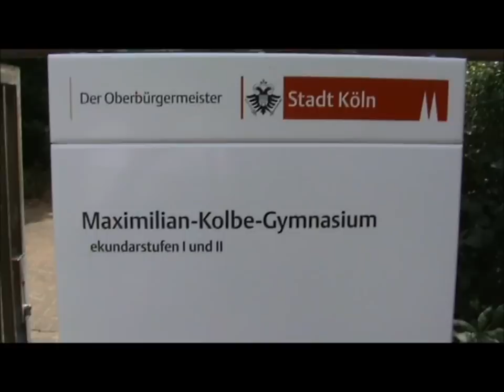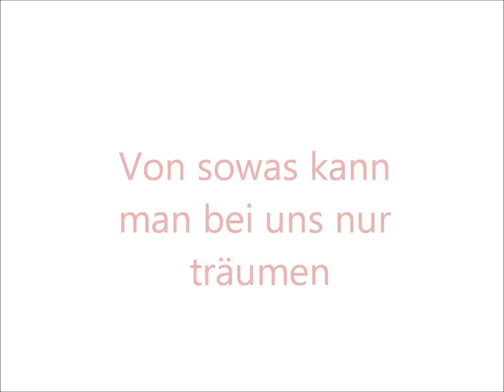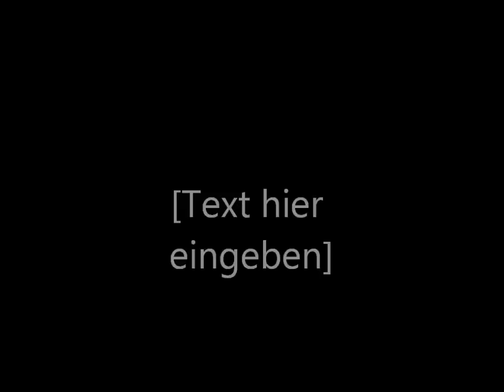Geile Schulwerbung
Unser Musikprojekt